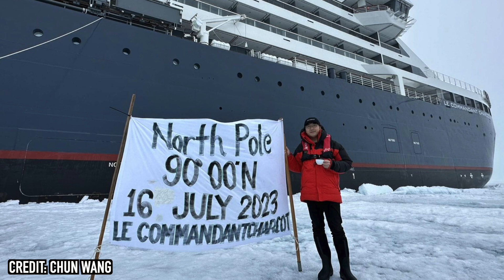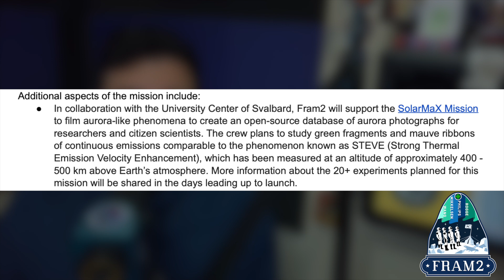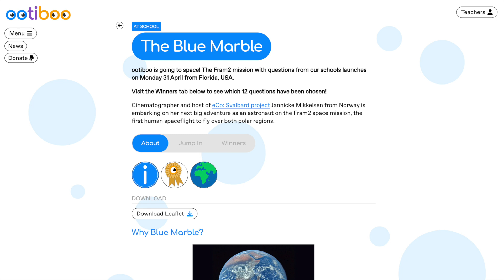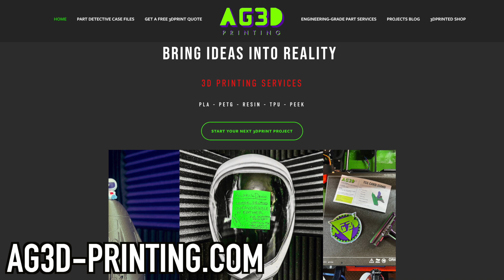FRAM2 The First Crewed Polar Orbit with SpaceX Crew Dragon & an All-International Crew!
The FRAM2 Mission is ready to take flight on Monday, March 31st with a 4.5 hour launch window that starts at 9:46PM ET! We'll be going live on social media for a Launch Hangout if you want to join us and hangout. This episode is covering all the basics for the first crewed polar orbiting mission, you'll learn about the mission, the crew, the original Polar Expedition with the FRAM ship, and our thoughts on the next human spaceflight mission!

Since this is a private mission, there's so much to learn about as it's not the typical NASA Astronaut mission. Plenty of firsts, along with an all-international crew with all but 1 Astronaut being the first of their country to go to space. For all the adventurers out there, this mission is for you!

Let us know what you think about the mission!

Timestamps:

00:00 FRAM2 Mission Overview
02:23 Crew Introduction (2:23)
04:13 Mission Goals and Science Experiments
06:53 Launch and Social Media Engagement
07:49 Support and Additional Information

Here's to building a fantastic future - and continued progress in Space (and humanity)!  Spread Love, Spread Science

Alex G. Orphanos

AG3D Printing (ag3d-printing.com to learn more & start 3D printing today!)

James Webb Space Telescope Model (3DPrinted)

SpaceX Starship-Inspired Rocket Pen (3DPrinted)

Blue Origin New Glenn-inspired Rocket Pen (3DPrinted)

 Support the podcast: • Buy a 3D printed gift from our shop - ag3dprinting.etsy.com • Get a free quote on your next 3D printing project at ag3d-printing.com • Donate at todayinspace.net